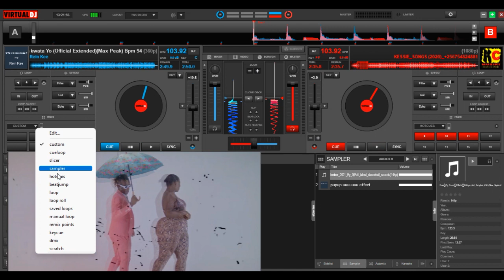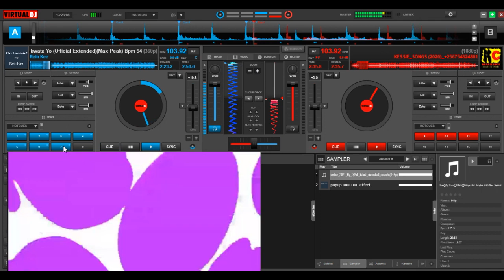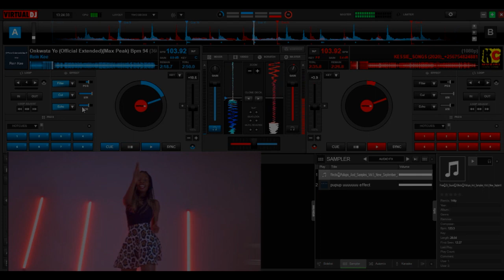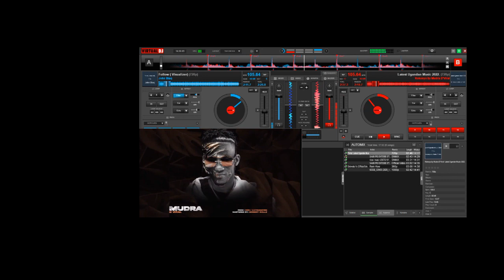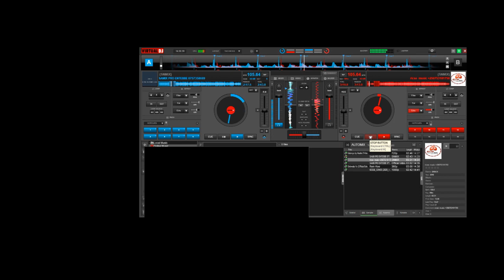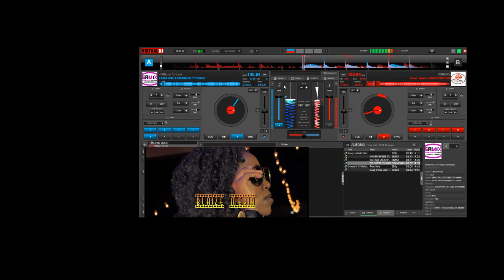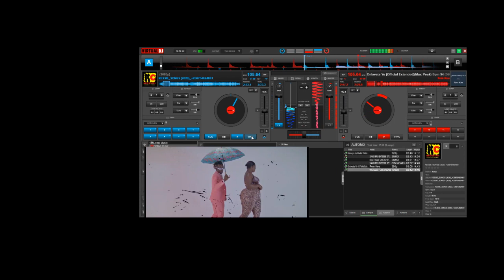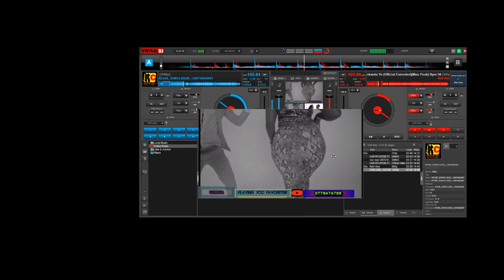virtual DJ 8 latest update on how to scratch with one key backspin mappings stab scratch pad reverb.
ask question if u didn't not understood or tap me in 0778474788 subscribe please next am going to show u haw to lowthird in virtual DJ 8 en more scratch Technic